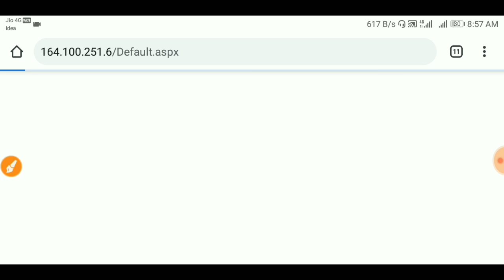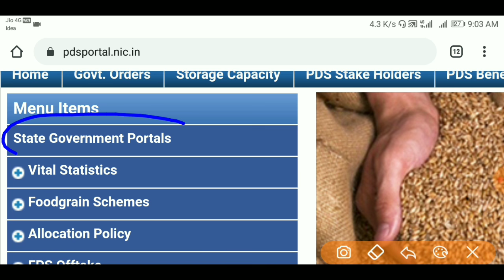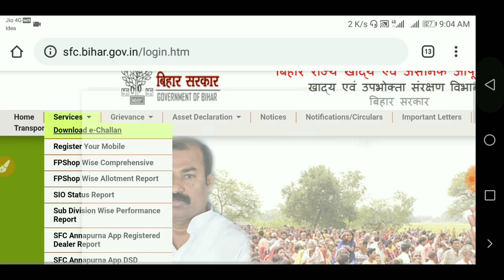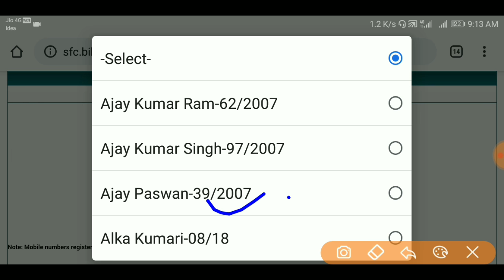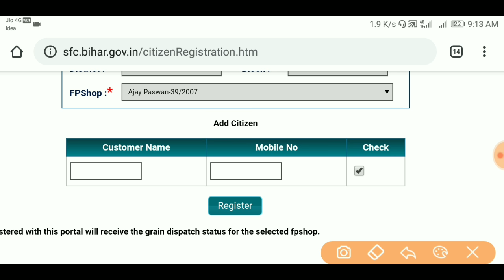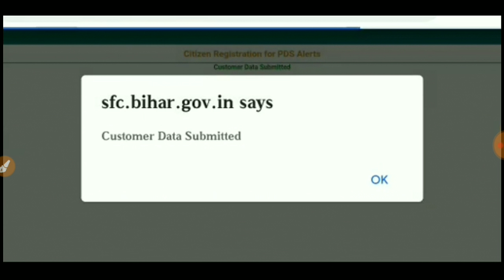ration card ko mobile number se kaise jode | ration card ko aadhar or mobile no se kaise link kare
राशन कार्ड 1000 रुपये पाने के लिए मोबाइल नंबर कैसे जोड़े E.PDS वेबसाइट नहीं खुल रहा है तो आप भारत सरकार की वेबसाइट पर जा कर mobile number लिंक कर सकते हैं।